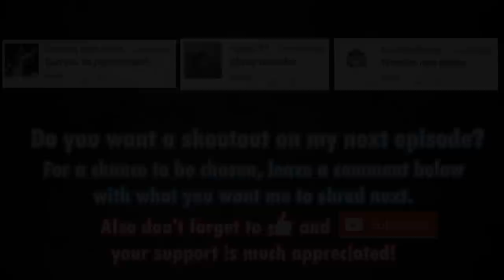10K SUBS SPECIAL - PIG TESTICLES vs SHREDDER | ASMR Eating Sounds YAWS Ep. 50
In YouAskWeShred Episode 50 I've chosen the ideas submitted by the following users, go check them out here

Do you want a shoutout on the next episode?

10K SUBS SPECIAL - PIG TESTICLES vs SHREDDER | ASMR Eating Sounds YAWS Ep. 50